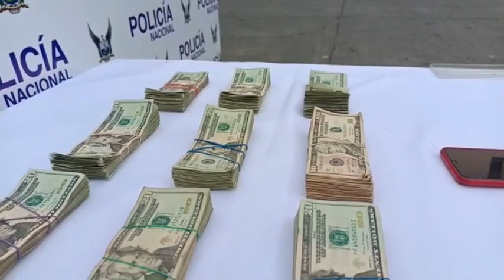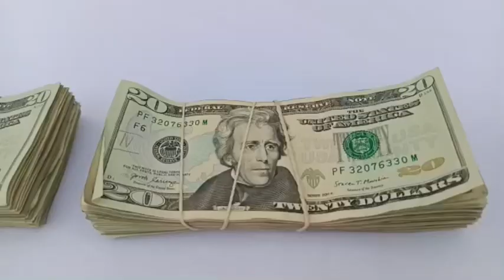DELINCUENTES ROBARON 17 MIL DÓLARES DE UN ALMACÉN EN GUAYAQUIL PERO LA POLICÍA LOGRÓ RECUPERARLOS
Delincuentes robaron 17 mil dólares de un almacén de electrodomésticos en el centro de Guayaquil, pero la oportuna acción de la @PoliciaEcuador impidió su escape y logró la recuperación de todo el dinero